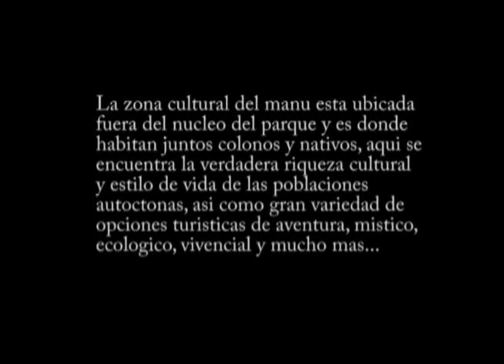Parque Nacional del Manu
Parque Nacional del Manu es un lugar de espectacular belleza y paisajes naturales,biodiversidad.Uno de los principales atractivos turisticos de la selva amazonica.